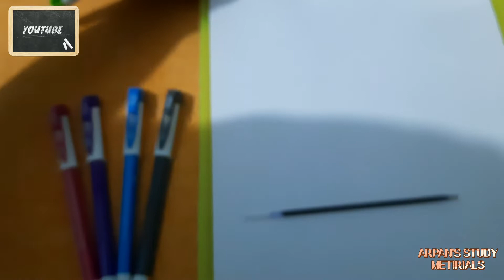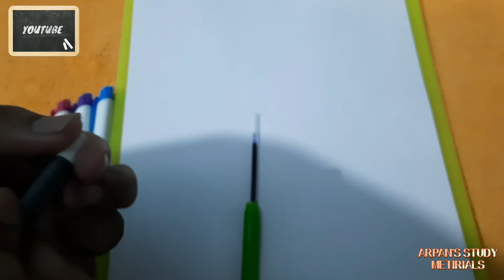FLAIR Q5 BALL PEN, UNBOXING AND REVIEW WITH TEST